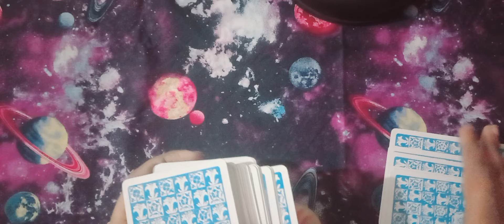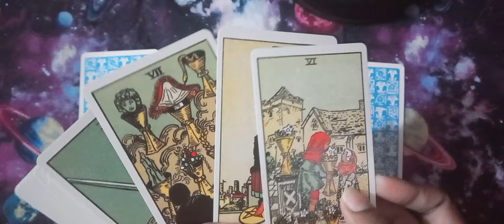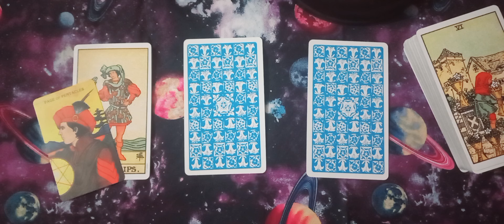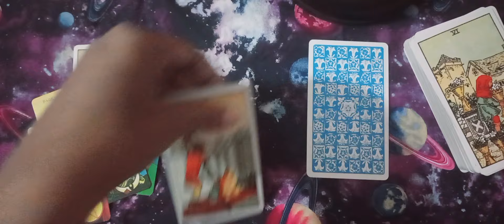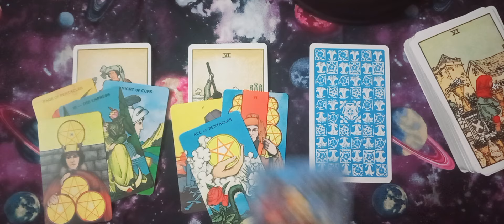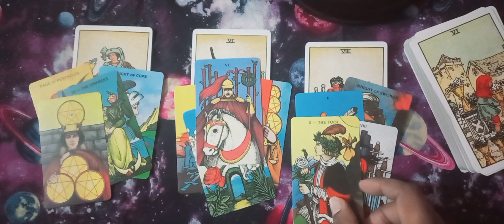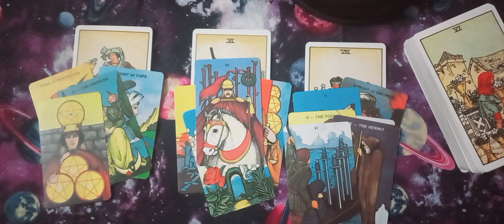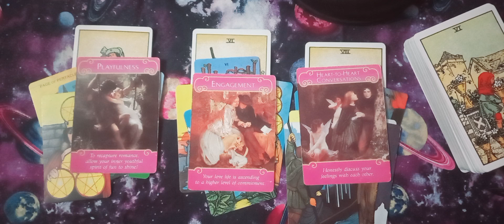LEO ♌️ LOVE ❤️ PAST/PRESENT/FUTURE TIMELESS URDU/HINDI